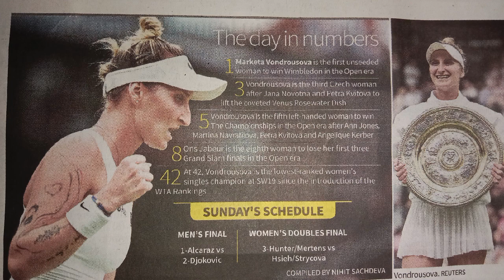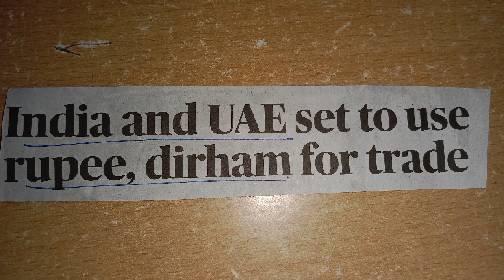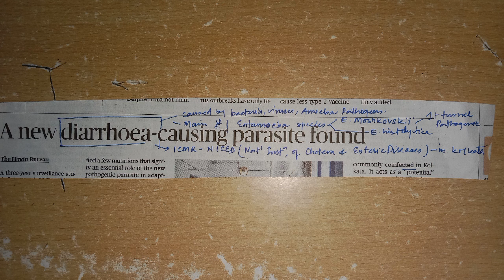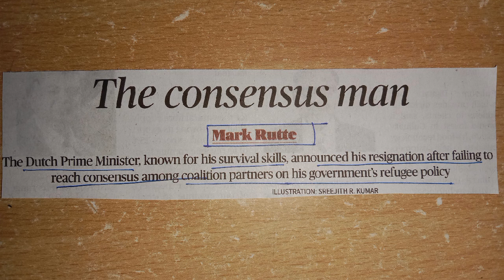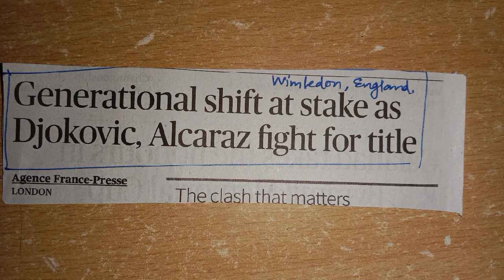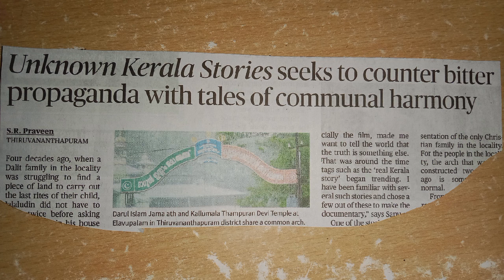Current Affairs 16thJuly2023